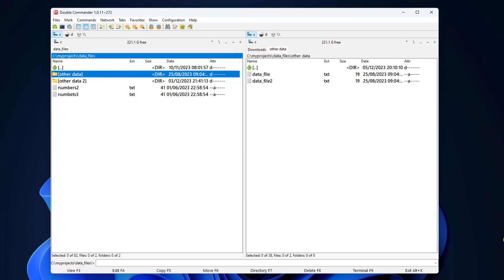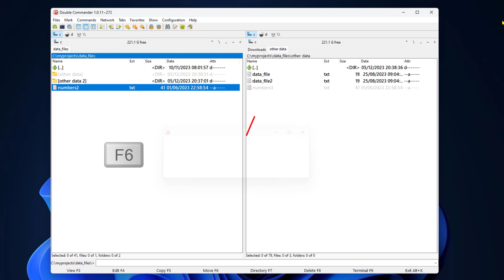Double Commander 04 - Quickly set directory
How to exploit the option of quickly bringing left directory to right panel and vice versa. Two common examples.

0:00 - Control right/left
0:21 - Focus on the right panel
0:38 - Focus on the left panel
0:55 - Focus on a directory in the left panel
1:27 - Example #1 view directories
1:56 - Example #2 move file
2:41 - Tip